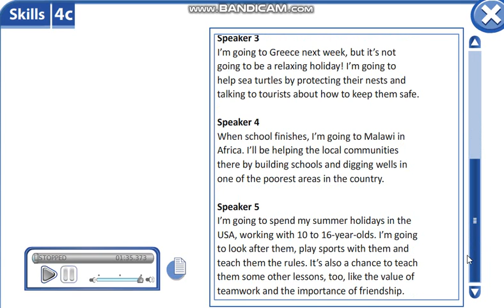Excel 9 module 4 p47 ex7 Listening